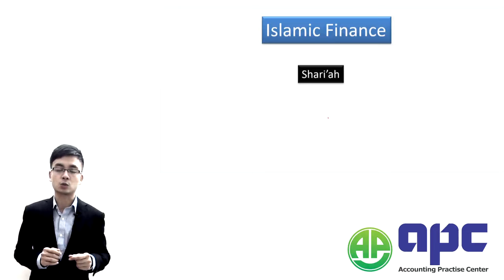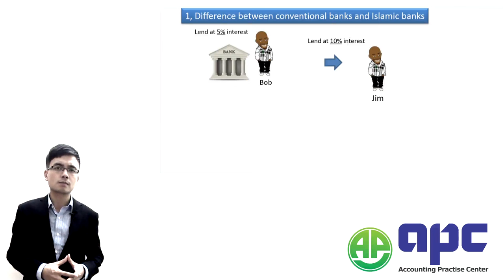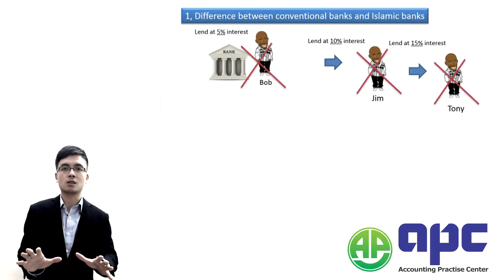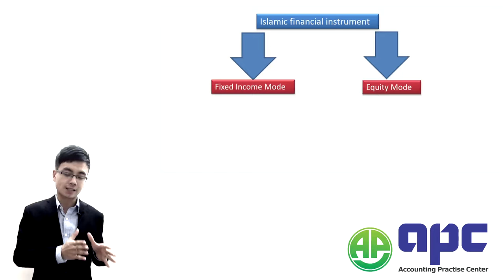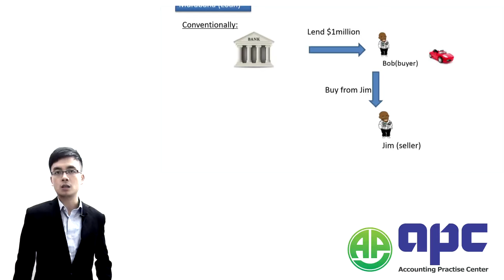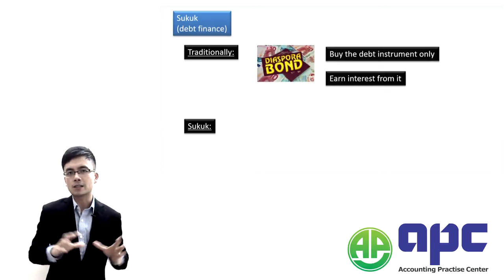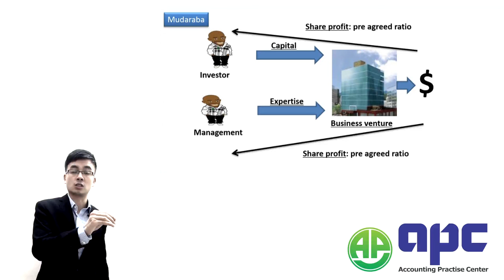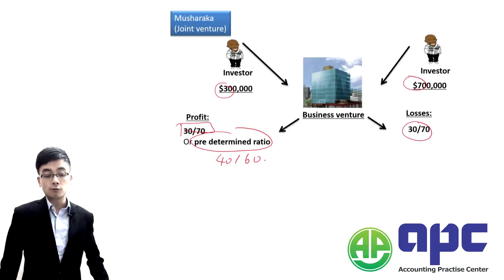ACCA FM/F9 Islamic Finance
A.P.C is ACCA gold learning provider and our average pass rate is around 90%.